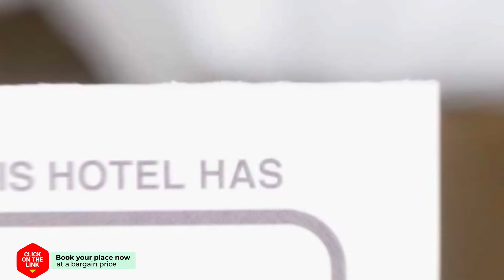Erminia Studios hotel review | Hotels in Mousata | Greek Hotels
Erminia Studios hotel video review. Hotels in Mousata, greek 3 stars hotels.